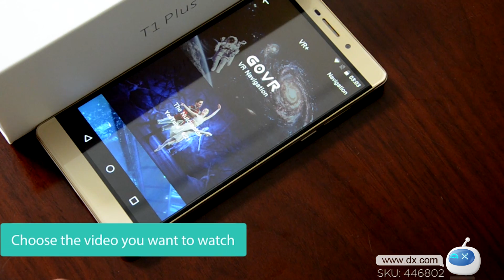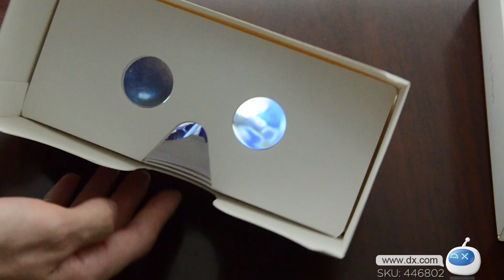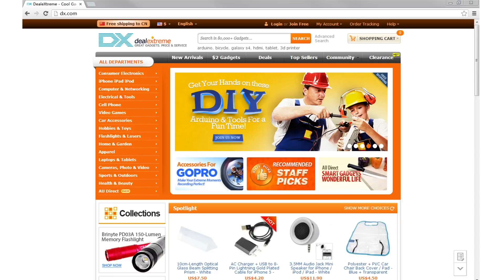VKWORLD T1 Plus 6.0" Android 4G Phone w/ 2GB RAM, 16GB ROM - Grey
Android 6.0, MTK6735 Quad-core, 2.5D Screen Edge, 13.0 + 5.0MP, 1280 * 720
General
Brand vkworld
Model VKWORLD T1 PLUS
Quantity 1 piece
Material Aluminum
Form Color Grey
Housing Case Material Aluminum
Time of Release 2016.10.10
Network
Network Type 2G , 3G , 4G
Band Details GSM/GPRS/EDGE; Frequency:850/900/1800/1900MHzWCDMA:850/2100FDD:800/1800/2100/2600
Data Transfer GPRS , HSPA , EDGE , LTE
WLAN Wi-Fi 802.11 b,g,n
SIM Card Type Micro SIM , Nano SIM
NFC No
System
Operating System Android 6.0
CPU Processor MTK6735
CPU Core Quantity Quad-Core
GPU Mali-T720
Storage
RAM 2GB
ROM 16GB
Available Memory 16GB
Memory Card TF card
Max. Expansion Supported 64GB
Display
Touch Screen Type IPS
Screen Resolution 1280*720
Multitouch 2
Screen Size ( inches) 6.0
Screen Edge 2.5D Curved Edge
Camera
Camera Pixel 13.0MP
Front Camera Pixels 5.0MP
Video Recording Resolution 1280*720
Flash Yes
Auto Focus Support
Touch Focus Yes
Power
Quick Charge Support
Other Features
features Wi-Fi , GPS , FM , Bluetooth , OTG
Sensor G-sensor , Proximity , Compass , Gesture , Fingerprint authentication sensor
Waterproof Level IPX0 (Not Protected)
Dust-proof Level Support
Shock-proof Yes
I/O Interface Micro USB , 3.5mm
Software Play Store, E-mail, Gmail, Calculator, File manager, Clock, Calendar, Gallery, Video Player, Music, Sound Recorder, FM Radio, etc.
Format Supported AVI, MP4, 3GP, MOV, MKV, FLV, FLAC, APE, MP3, OGG, AMR, AAC, JPG, PNG, BMP, GIF
JAVA Yes
TV Tuner No
Radio Tuner AM , FM
Dimensions & Weight
Dimensions 6.69 in x 3.54 in x 0.16 in (17 cm x 9 cm x 0.4 cm)
Packing List
1 * Phone
1 * Battery
1 * Data cable (150cm)
1 * 5V 2A EU plug power adapter
1 * English user manual
1 * Screen protector
1 * SIM ejector